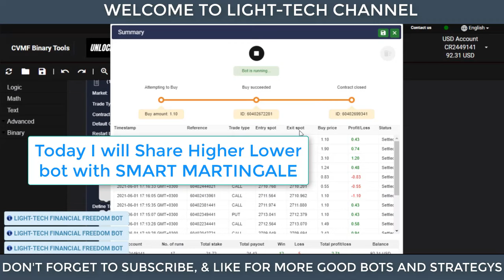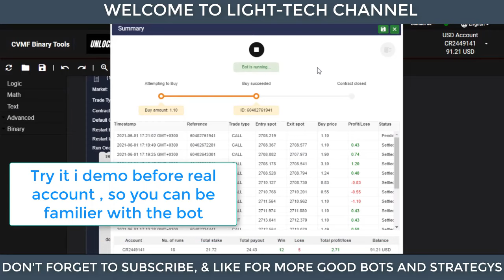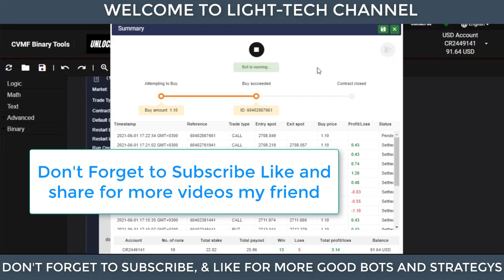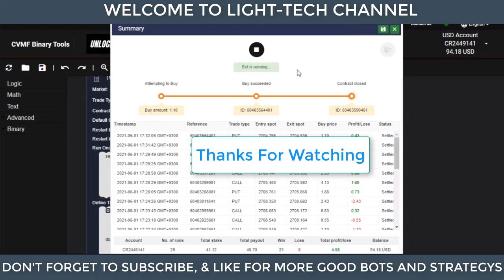LIGHT-TECH FINANCIAL FREEDOM BOT🔥🔥HIGHER LOWER🤑😉🔥 IN REAL ACCOUNT🔥🤑GOOD BOT🤑GOOD PROFIT🤑🤑🔥🔥🔥ENJOY IT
BOT ITS RUNS ONLY IN BINARYTOOLS.IO

IF YOU SEE THE BOT NOT WORKING JUST CLEAR HISTORY, COOKIES, AND CACHE IN YOUR BROWSER.👇👇👇 DON'T RUN FOR A LONG TIME
👉Download LIGHT-TECH FINANCIAL FREEDOM BOT HERE:- Change stake(amount to trade) 0.35$ and you can use for hit and run

AM NOT THE OWNER OF THE WEB TOOLS, THANKS TO THE PROGRAMMER OF THIS, WE REALLY APPRECIATE THAT.